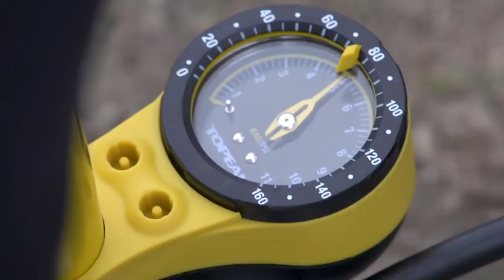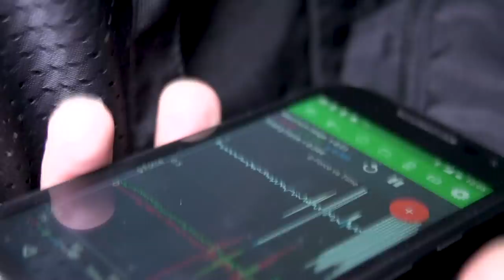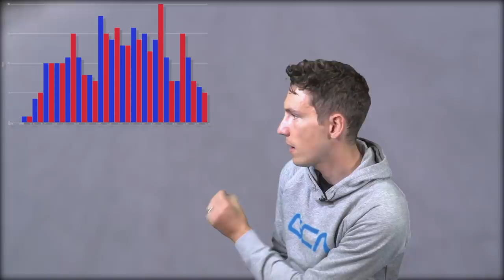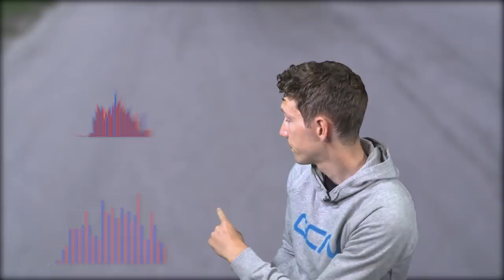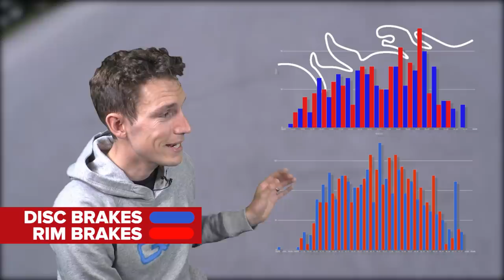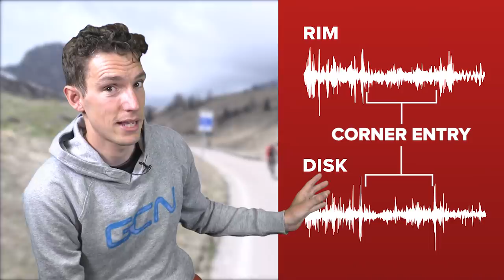Are Disc Brakes Faster? Disc Brakes Vs Rim Brakes | GCN Does Science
In association with SRAM.

Simon's had enough of the debate, he wants to find out what really is the best, rim or disc brakes?

Let us know what you think of this massive amount of data in the comments below 👇

To ensure that the results are as accurate as possible, the frames are the same (Orbea Orca), the tyres are the same (Continental GP4000s II), and the riding position is the same.

How is the test going to be conducted?
Once in the dry on each bike and once in the wet on each bike. So a total of four descents.

The location for the test is a portion of the descent of the Passo Pordoi in Alta Badia, Italy.

How are the results going to be gathered? Simon will be using GPS data from his Wahoo Elemnt, Powermeter data, heart rate measurements, and an accelerometer.

Were disc brakes faster? Well, you are going to have to watch to find out.

If you'd like to contribute captions and video info in your language, here's the link 👍

Are Disc Brakes Ready For The Tour De France? Road Disc Brakes Vs. Rim Brakes | GCN Does Science 📹
How Much Faster Can You Stop With Disc Brakes?